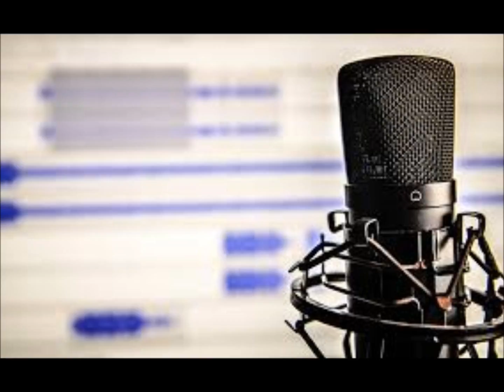Blake Allan Voicereel Movie